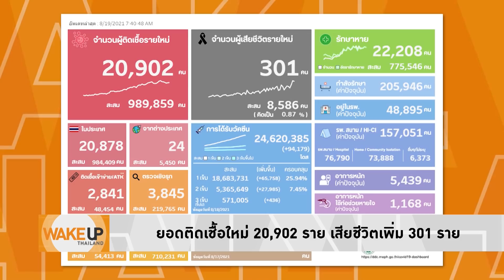Wake Up Thailand - รัฐบาลไร้ศักยภาพพึ่งพาไม่ได้ คนไทยทำใจต้องดิ้นรนดูแลตัวเอง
ยอดติดเชื้อสะสมใกล้แตะล้านเต็มที แถมรัฐบาลก็ไร้ศักยภาพพึ่งพาไม่ได้ คนไทยได้แต่ทำใจดิ้นรนดูแลตัวเอง เมื่อหันมองไปทางไหนก็เห็นแต่ปัญหา ไม่แน่ว่ากว่ารัฐบาลจะหาวัคซีนให้คนไทยได้ครบ โรคระบาดคงอาจจะจบไปแล้วก็เป็นได้